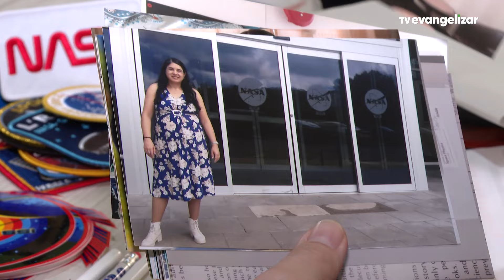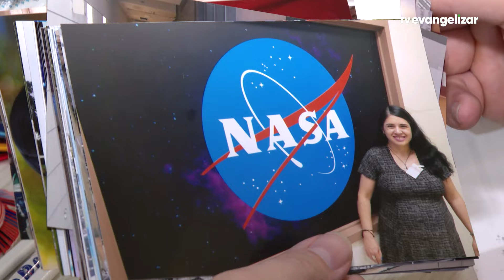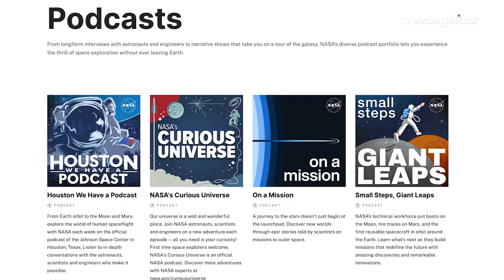Curitibana que trabalhou na Nasa conta seu caminho de superação e experiências com o espaço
JOR23VT0469CURITIBANANASA_YOUTUBE